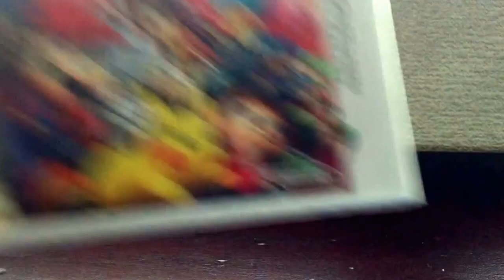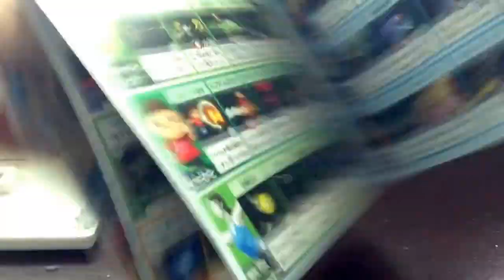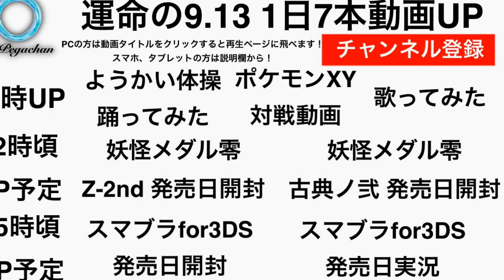大乱闘スマッシュブラザーズ for Nintendo 3DS 発売日開封！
今回は「スマブラ」最新作を開封しました！
果たして新しいスマブラはどうなっているのか！？ぜひご覧下さい！

運命の9.13 動画7本UP！

ついに新チャンネル始動！TVPegachan！
これまでよりさらにパワーアップした動画をUPしていきます！